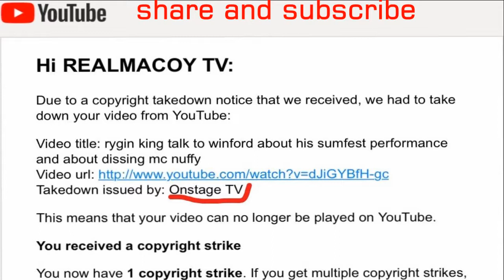winford wlliams talk spice and colorism with yanique di curvy deva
winford williams seems to be pushing spice colorism agenda by interviewing two of dancehall women two from two diffrent spectrum of dancehall and also a different shad beenie man ex carleen which was the first dancehall queendealing with colorism in dancehall as a lighter skin person, and yanique the curvy deva about what she face as a darker skin person DISCUSSING ABOUT REGGAE AND DANCEHALL, AND ALSO ABOUT SOCIAL ISSUE THAT AFFECT JAMAICA AND JAMAICAN IN THE DISASPOARA.